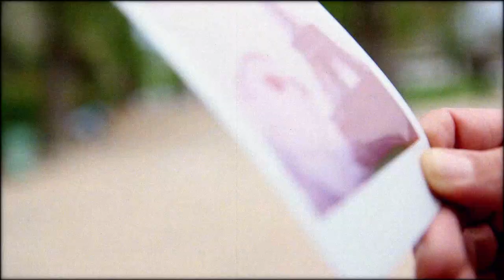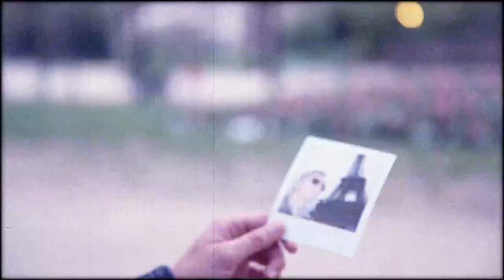BABL - WAITING 4 U (ft. Secret Rendezvous)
First single release by BABL
Camera by Mixit Studios. Girl in video: Marloes Stevens